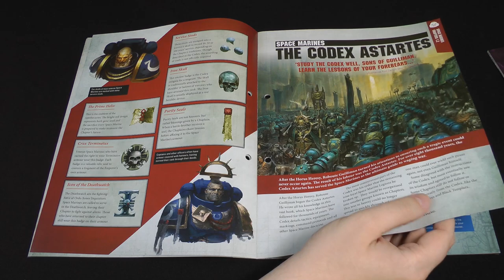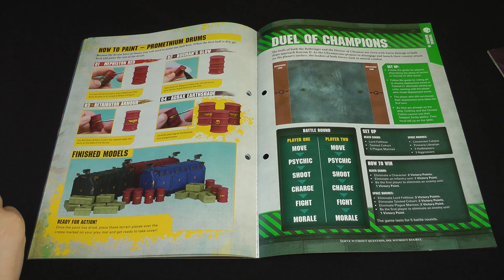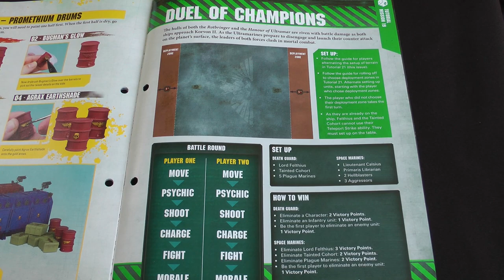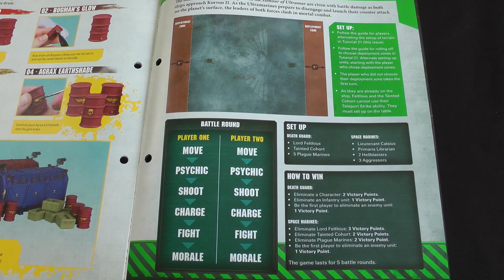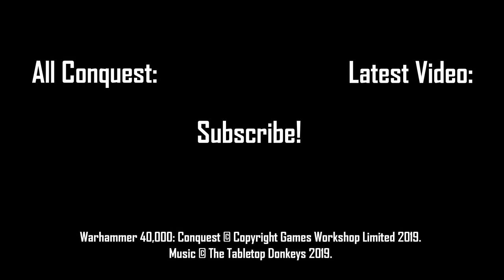Final Game on the Cargo Deck! Warhammer 40k Conquest Issue 20 Battle Report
A confrontation of champions as Space Marines fight the Death Guard in the 19th mission from Warhammer 40,000: Conquest magazine; the last to be fought on the Blade of Novaris before our protagonists descend to the planet of Korvon II. Lieutenant Calsius marshals his forces to confront Lord Felthius as the ship finally approaches Korvon II.

The Donkeys have a look at Issue 20 of Warhammer 40,000: Conquest, which is the last of the tutorial missions on the cargo deck board before moving to the new one next issue! For this final mission the terrain is set up by the players following a procedure for deploying scenery. Also featured is a look at the complete collection so far.

Jump to...
New rules and mission details: 01:51
Battle start: 03:53
Post-game debrief and discussion: 24:13